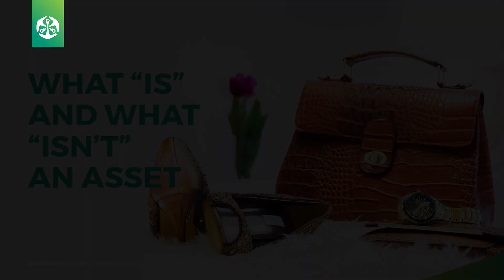Steps to Financial Fitness: What "is" and what "isn't" an asset | Episode 4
According to a poll by Old Mutual, many South African's think that investing is only for the wealthy. Siboniso Nxumalo, Head of Equities at Old Mutual Investment Group, debunks common myths about investing. He also shares tips on how to invest in assets which can help you to build your wealth.